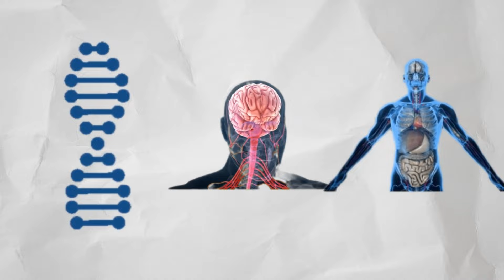Don't Ignore this if you want LONGER HAIR.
Watch this if you want to know what is hurting your hair growth and how you can prevent it to grow long beautiful hair !